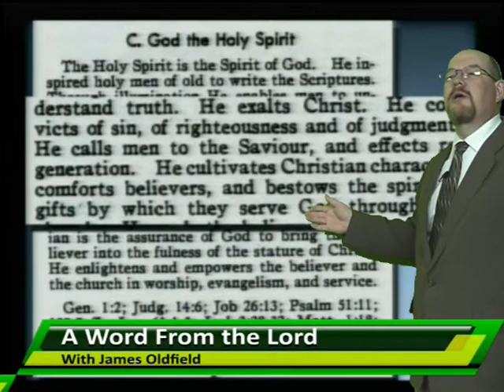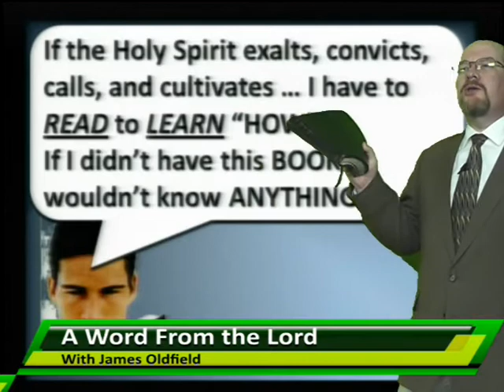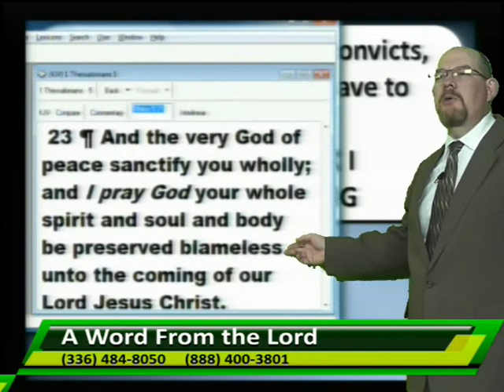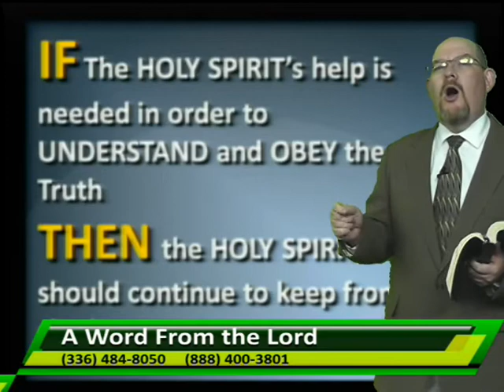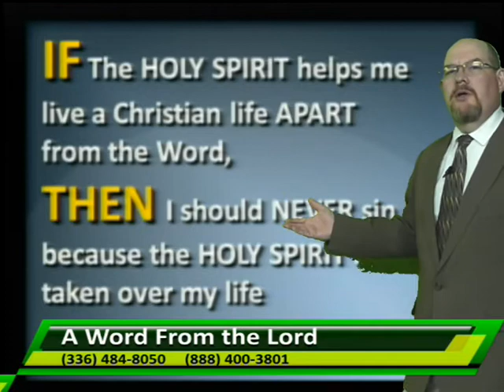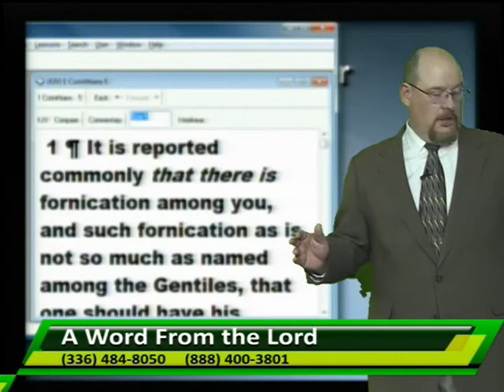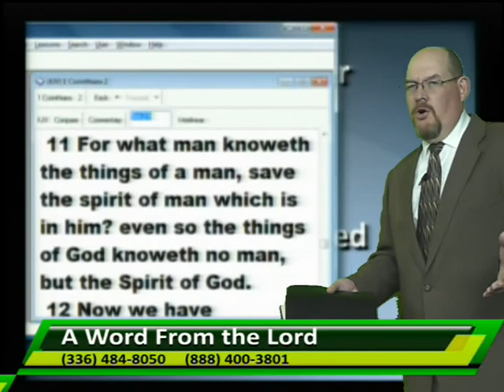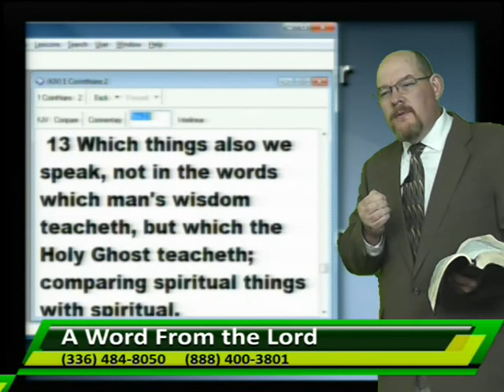AWFTL - Understanding the Holy Spirit_11-3-16 Seg 2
Do we need the Holy Spirit to know the Holy Spirit's Words about the Holy Spirit?
Only second half of the lesson was able to be uploaded.